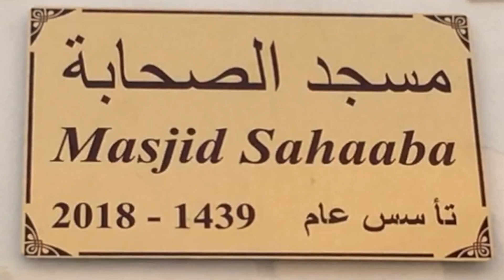Khoutbah 10-07-20: La Place de la Mosquée dans l'Islam Cheikh Ibrahim Khalil LO à Masdjid Sahaba.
Le chemin de la lumière